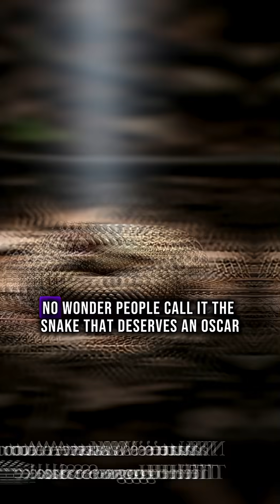"Some Snakes Fake Their Death to Escape Predators 😱 | Incredible Snake Facts"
Did you know that some snakes can fake their own death just to escape danger? 😲 Yes these dramatic reptiles have mastered the art of playing dead, a clever trick known as thanatosis. In this video, we explore the fascinating survival behavior of snakes that pretend to die to fool predators. You’ll be amazed at how realistic their act is  from flipping upside down to sticking out their tongue and even releasing a terrible smell to sell the performance!
Welcome to our animal facts channel, where we share mind-blowing facts about wildlife, animals, and nature that will leave you speechless. Today’s topic is all about one of the most shocking defense strategies in the reptile world  snakes that fake their death to survive!